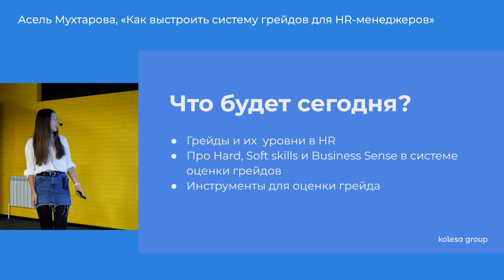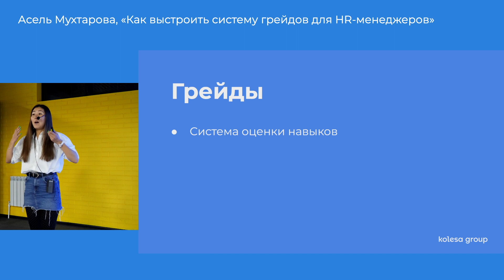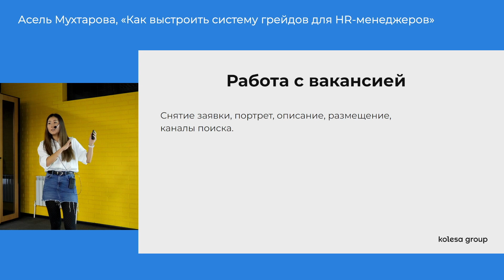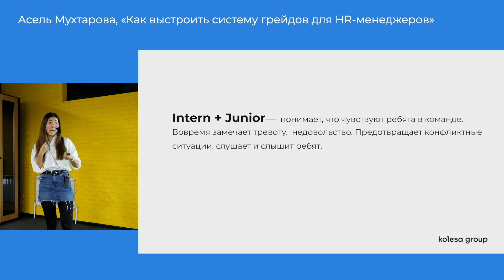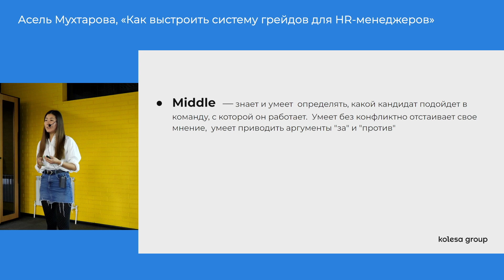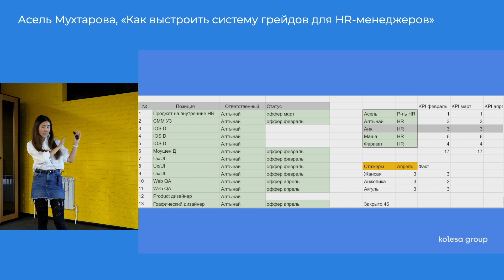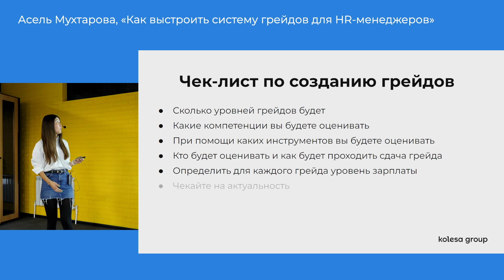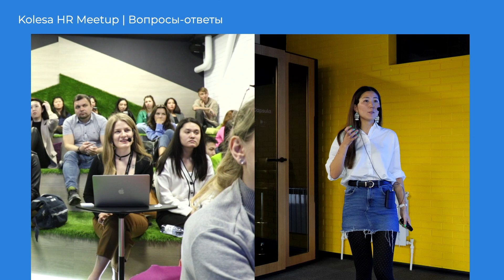Асель Мухтарова, «Как выстроить систему грейдов для HR-менеджеров»